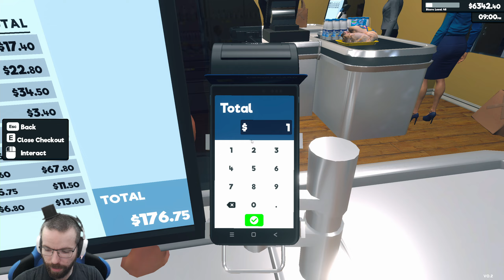Myllätään koko kauppa - #19 - Supermarket Simulator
Nyt on hyvä aika hieman siirrellä hyllyjä yms.